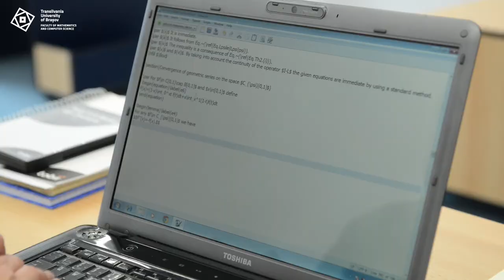Faculty of Mathematics and Computer Science